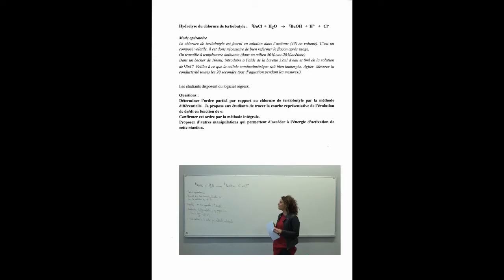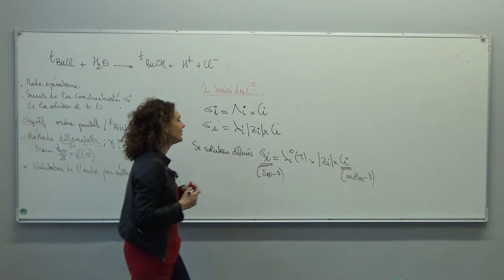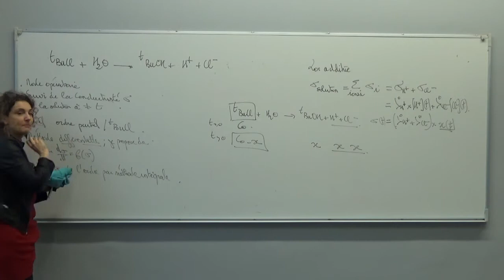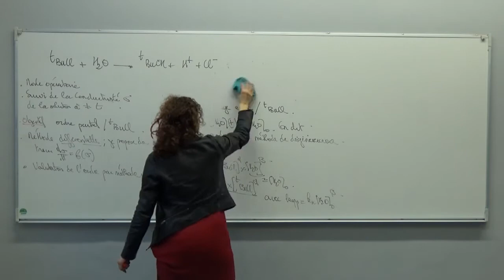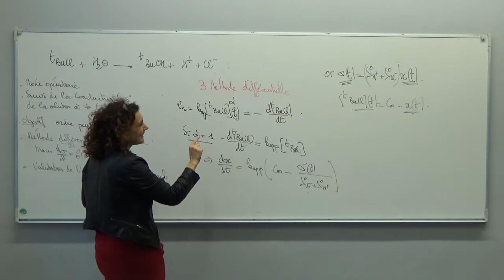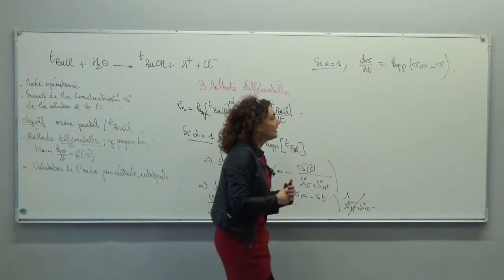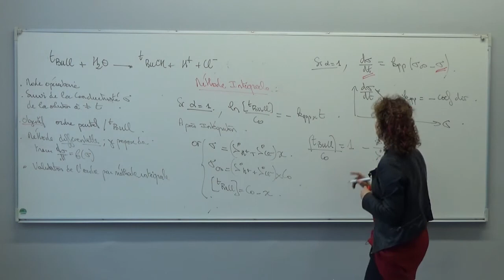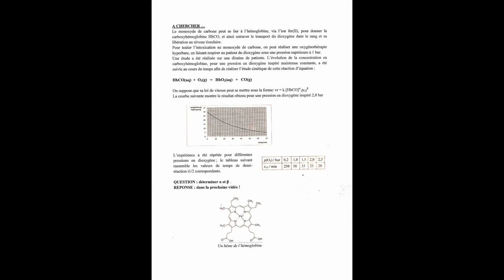Cinétique chimique (5/6) : suivi par conductimétrie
Exemple d'un suivi cinétique par conductimétrie: l'hydrolyse du tertiobutyle, par Christelle Duquesnoy, agrégée de chimie, normalienne et professeur de chimie en PCSI au lycée Wallon de Valenciennes